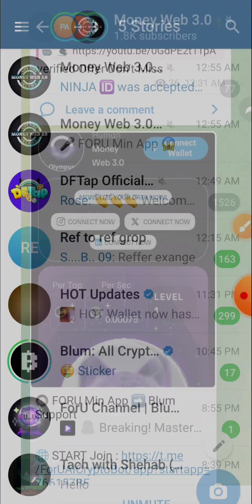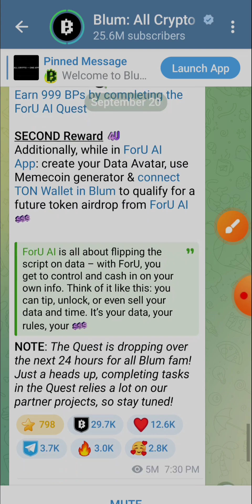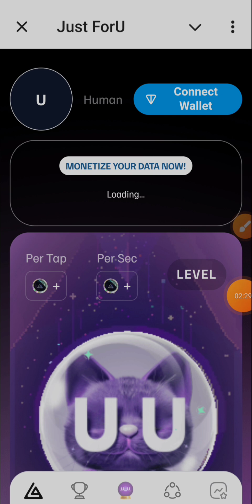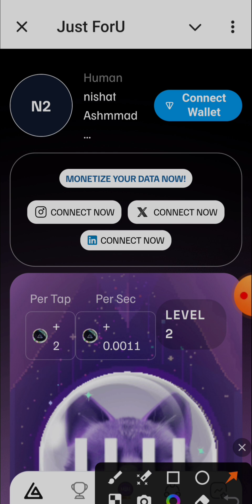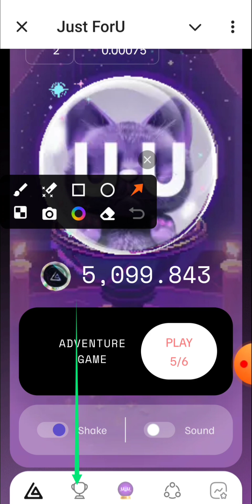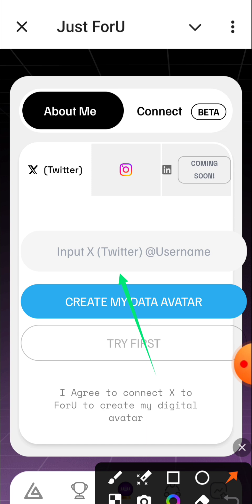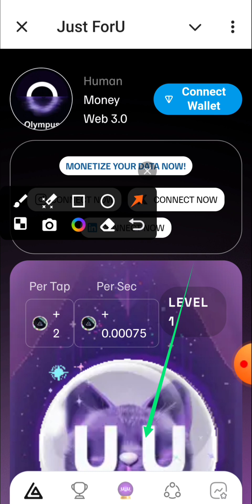FORU Bot Mining || Blum নিজের সাপোর্ট দিচ্ছে দিচ্ছে 😱 || Money Web 3.0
dogs airdrop latest update

____ tags